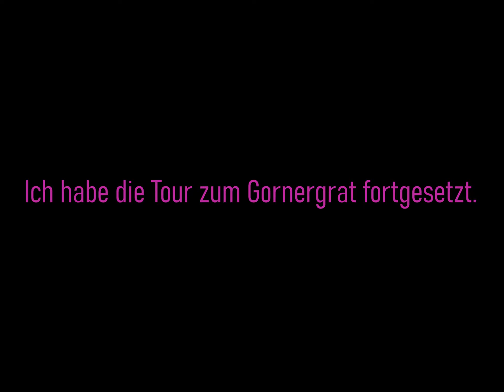Durch den Gletschergarten aufs Gagenhaupt 2.568m - August 2020 | Bergsport #11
Nach der Tour auf den Gobba di Rollin habe ich noch Zeit und gehe deshalb von Furi durch den Gletschergarten zum Riffelberg. Da ich die Liftkarte verloren habe muss ich den Aufstieg zum Gornergrat fortsetzen, wo wir eine letzte Nacht verbringen.
Route: Furi - Gornerschlucht Kraftwerk - Gletschergarten - Gagenhaupt (ab hier nicht mehr im Video) - Riffelberg - Riffelsee - Rotenboden - Gornergrat

Wenn es dir gefallen hat – lass gern ein Abo (kostenlos) oder Like da und sag mir deine Meinung in den Kommentaren 😊 Danke dir!

+++ Ausrüstung Bergsport+++
-Grundausrüstung-
*Rucksack 45 l
*Rucksack 30 l
*Rucksack 22 l
*Rucksack 18 l
*Bergschuhe (Kat. A/B)
*Bergschuhe (Kat. C)
*Wander- & Skistöcke
-Bekleidung-
*Socken Merino
*Socken beheizt
*Funktionsshirt (kurz)
*Funktionsshirt (lang)
-Für Hochtouren & Skitouren-
*Seil (imprägniert)
*Micro Traxion (zur Spaltenbergung)
*Rolle (zur Spaltenbergung)
*Bandschlingen 60 cm
*Bandschlingen 120 cm
-Am Klettersteig-
-zum Klettern-
-auf Hütten-
-Camping-
-Filmequipment & Technik-
*Kopfhörer (klein)
*Kopfhörer (Sport)